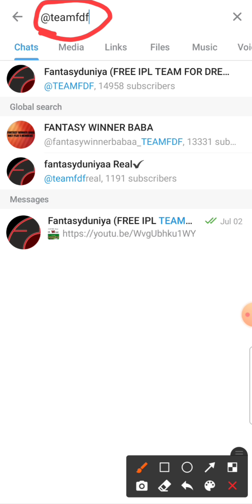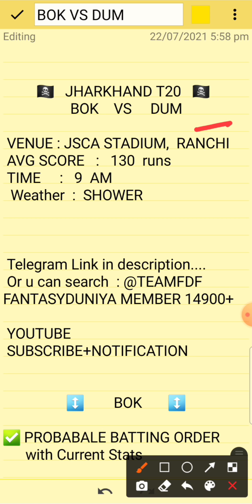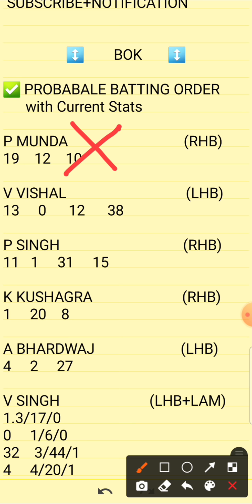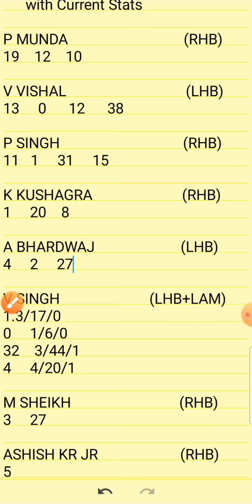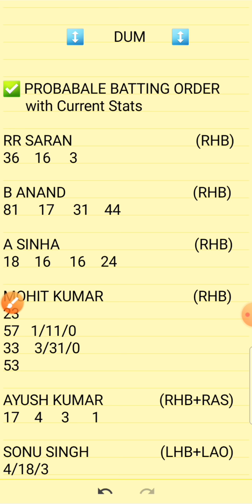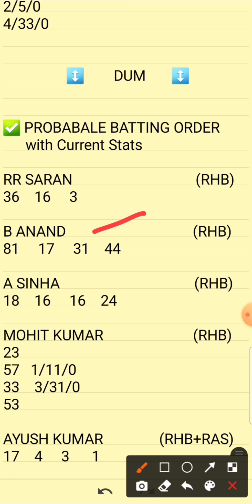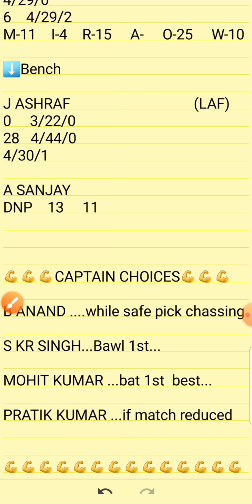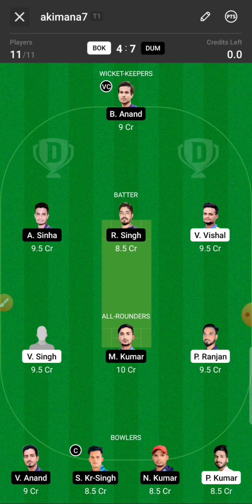BOK VS DUM | BOK VS DUM DREAM11 TEAM | BOK VS DUM JHARKHAND T20 DREAM11 TEAM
1.Above video is based on my own research and analysis,  nobody is forced to play or believe in my videos, go with your instinct.

2. Dream11 takes great care to comply with all central and state legislation in India to ensure that  users are fully protected.

BOK VS DUM TODAYS MATCH PREDICTION
BOK VS DUM TODAY'S MATCH PREDICTION
TODAY DREAM11
TODAY'S DREAM11 TEAM
BOK VS DUM T20 DREAM11 TEAM
BOK VS DUM T20 TODAY MATCH PREDICTION
DUMKA VS DHANBAAD
BOKARO VS RANCHI
BOKARO BLASTERS VS RANCHI RAIDERS

Bok vs Dum
bok vs dum